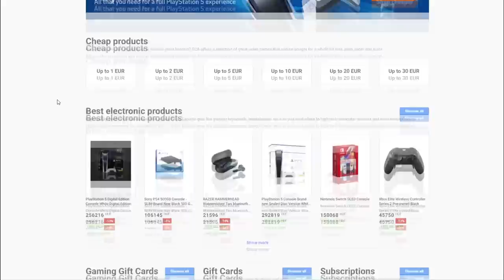EZ DURVA VOLT | Legyőztük a félelmeinket az élményparkban | Családi vlog | Féltem felülni a toronyra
Számítógépem:
Tápegység: ATX 650W SEASONIC S12 III 80+ BRONZ
Alaplap: AM4 ASROCK X570 STEEL LEGEND
Ház: COOLER MASTERBOX NR600 WITH ODD
Hűtő: DARK ROCK PRO 4
Ram: 2x8 GB DDR4 3200 KINGSTON
Proci: RYZEN 7 3800X
Videókártya: RTX 3070 8GB
📷 Kamera ➨CANON EOS 90D  (Gyári objektív)